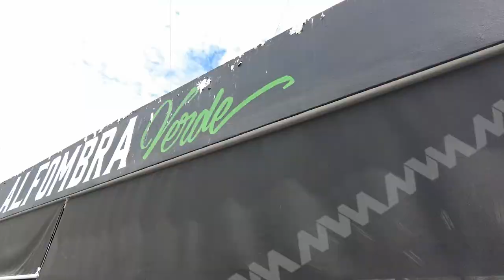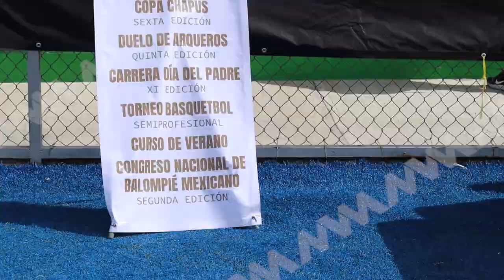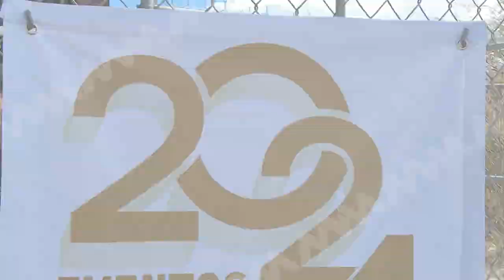Club Deportivo MRCI anunció su calendario deportivo para el 2024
🟦 Oaxaca | El @Club Deportivo MRCI anunció su calendario deportivo para el 2024, iniciando con el Segundo Duatlón Reyes de la Montaña programado para el 14 de enero.